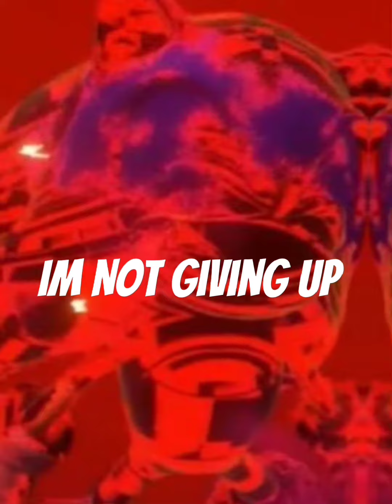Sonic Corrupted (100%) Vs sonic verse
Find the moai emoji in the video